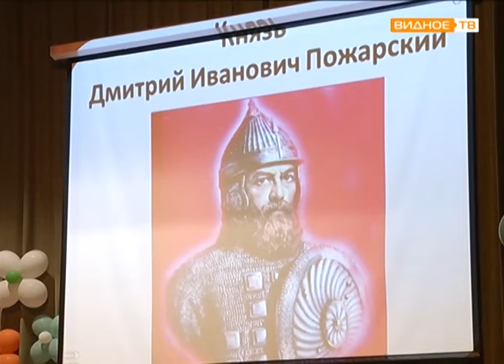"День народного единства" - открытый урок в Развилковской школе